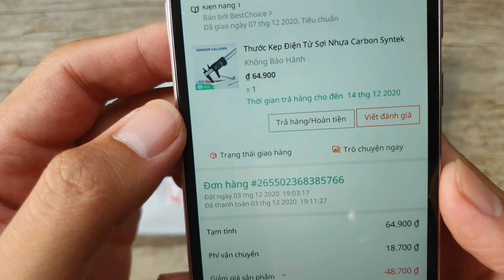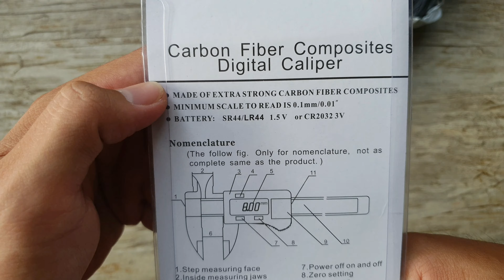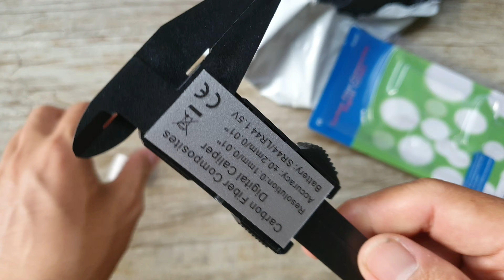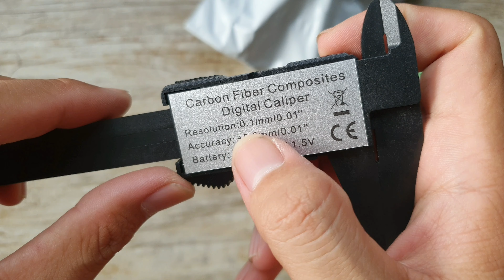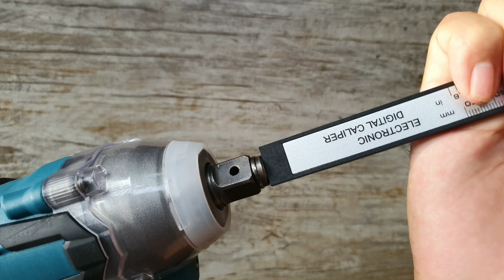Thước kẹp điện tử giá rẻ | sợi nhựa carbon Syntek | Giá: 20.000vnđ luôn ship